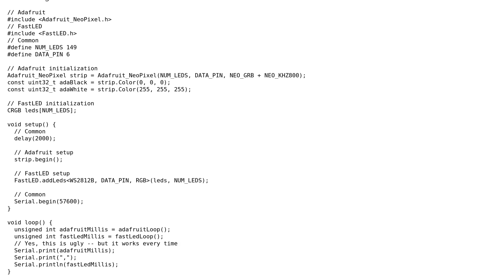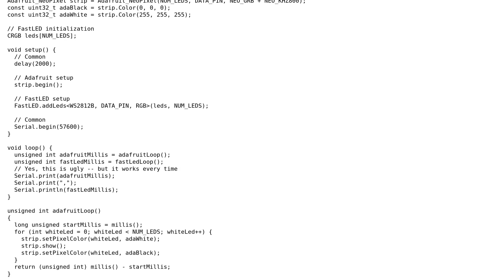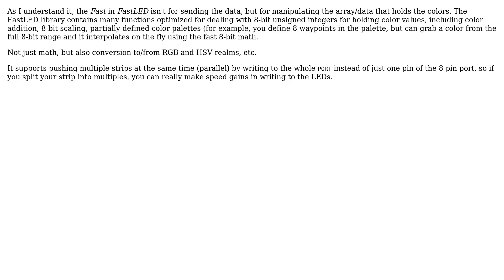Arduino: NeoPixel library performance: Adafruit vs. FastLED (2 Solutions!!)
Arduino: NeoPixel library performance: Adafruit vs. FastLED

With thanks & praise to God, and with thanks to the many people who have made this project possible! | Content (except music & images) licensed under CC BY-SA | Music | Images & others | With thanks to user rDg user jose can u c user Bogdan Stancescu and the Stack Exchange Network Trademarks are property of their respective owners. You are responsible for your own actions.